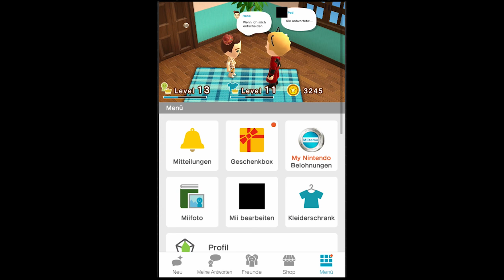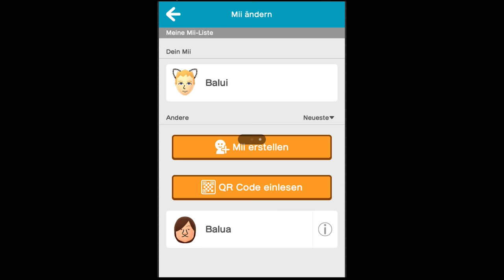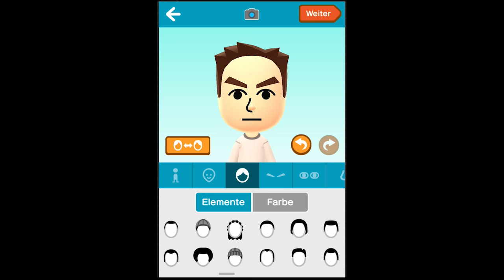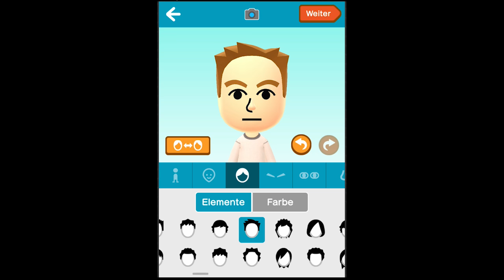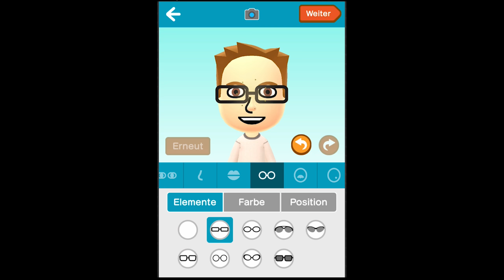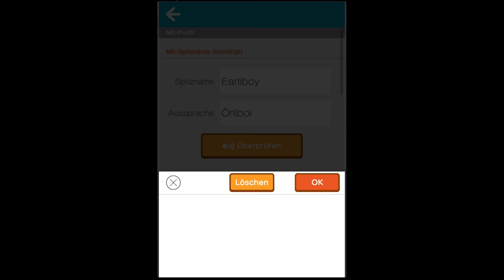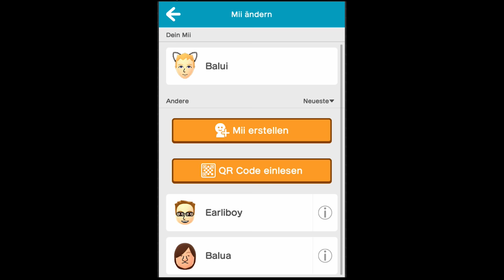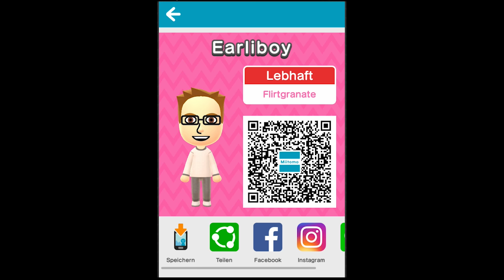Mii Erstellen Tutorial - Tomodachi Life - Staffel 2 - Miitomo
Leider ist der Sound etwas übersteuert. Tut mir Sorry

Ihr wollt einziehen? Dann sendet mir euren QR Code per Twitter, Facebook, oder Youtube.